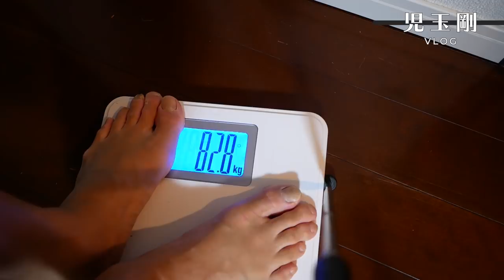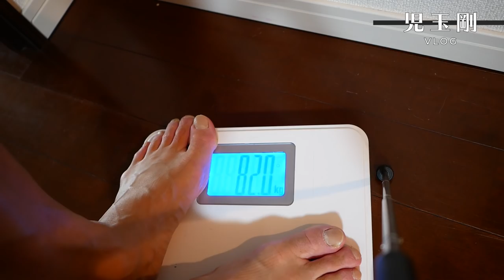【JリーガーVLOG】シーズンも終盤へ！清水エスパルスとの試合に向けて！児玉剛の爆速ルーティーン！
このチャンネルは、Jリーガー児玉剛の日々を発信するVLOGがメインのチャンネルです！
たまに企画や、トーク動画も出すのでぜひ登録して楽しみにしてください！

児玉剛VLOGオススメ激選 再生リストはこちら🔥
✨激選おすすめ動画✨

⚽️児玉剛に関するご質問やご相談⚽️

①児玉剛ってどんな人？
②児玉剛のサービス
⑤SPECIAL THANKS
⑥タグ

◆オンラインサロン「児玉剛の爆速成長サロン」

◆Tシャツなどのアパレル通販サイト

1987年生まれ、大阪府出身。関西大学商学部卒業。

2010〜2013 京都サンガFC

2014〜2016  愛媛FC

2017〜2018　モンテディオ山形

2019〜FC東京

【免許・資格】

普通免許、大型免許、二級船舶免許、水上バイク免許、オーガニック料理ソムリエ、食品衛生責任者

☆　⑤SPECIAL THANKS　☆

【YouTube担当者】
・シュンタ：